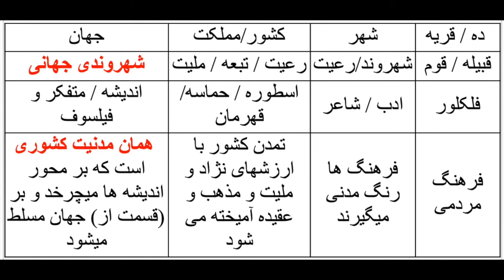Stanizai Beyond Being Civilized